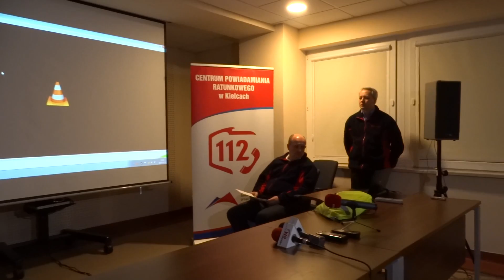Numer 112 przykładowe telefony do Centrum Powiadamiania Ratunkowego w Kielcach